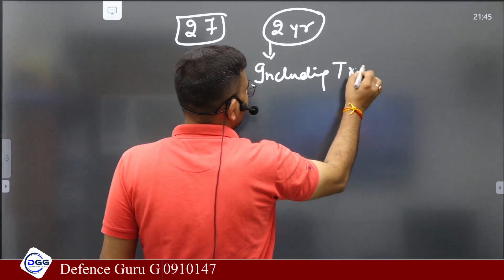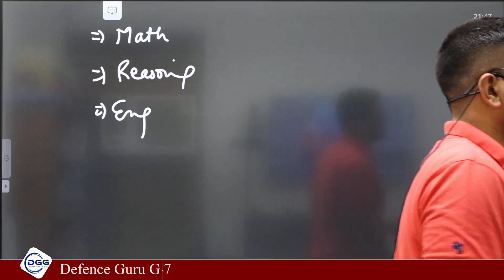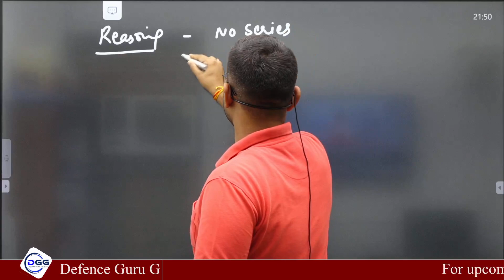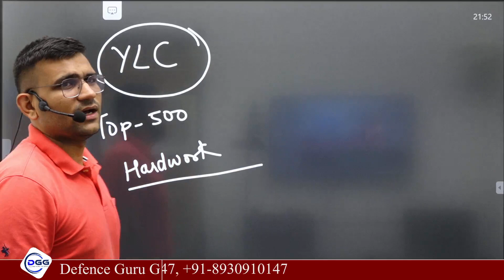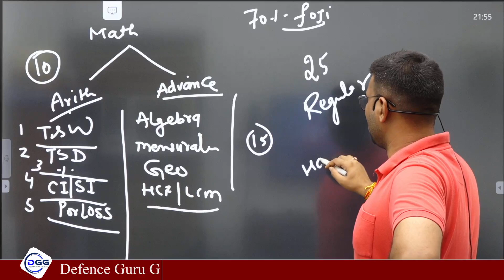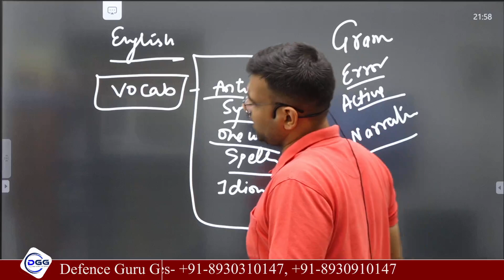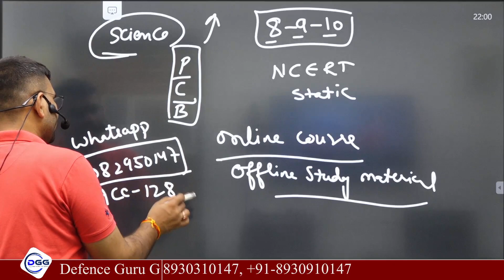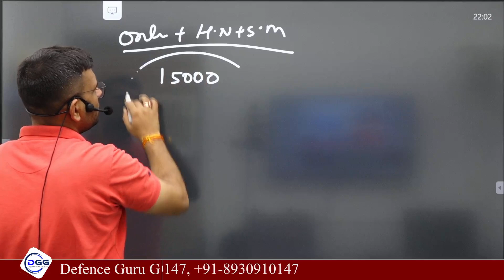ACC 128 Army Cadet College 128 || How To Crack ACC Exam In First Attempt || ACC Complete Information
For Notes & online Batch